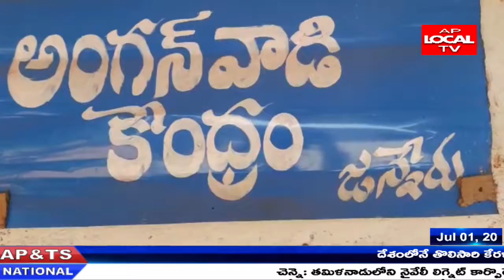మైనర్ బాలికపై ఇద్దరు యువకులు సామూహిక అత్యాచారం జరిగిన సంఘటన ఆలస్యంగా వెలుగుచూసింది